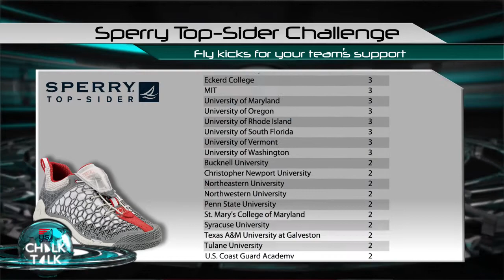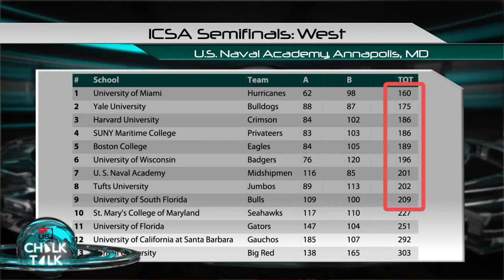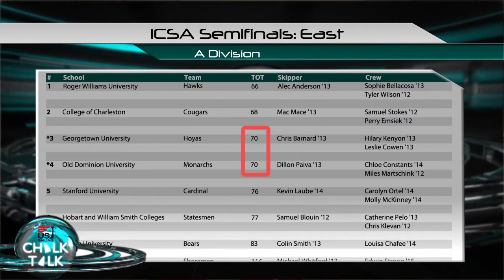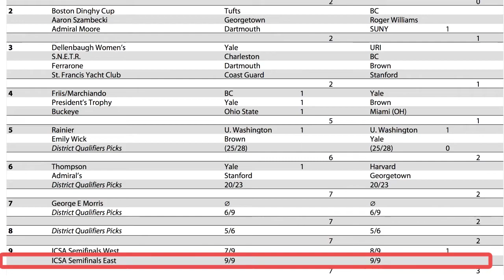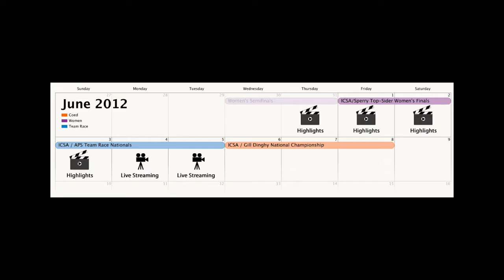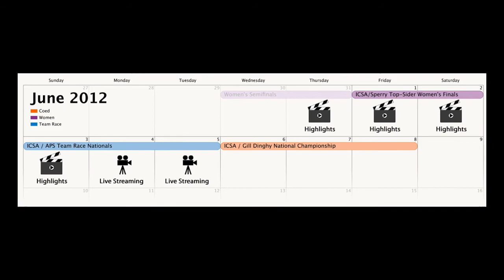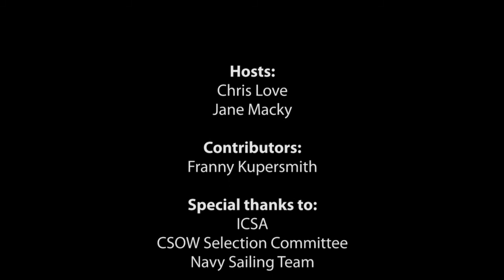Chalk Talk Episode 10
In this regular season finale, Chris and Jane recap the ICSA Semifinals, qualifying 18 teams to the ICSA/Gill Coed Dinghy Nationals in Austin.  Get yourself caught up before the Big Show, beginning May 30 with ICSA/Sperry Top-Sider Women's Semifinals.

College sailors: you have only two weeks to get your team in the running for Sperry Top-Siders!  The team with the most members wins the shoes.

Don't miss Chris Love Productions' coverage of the 2012 ICSA Nationals, Presented by Maclaren.